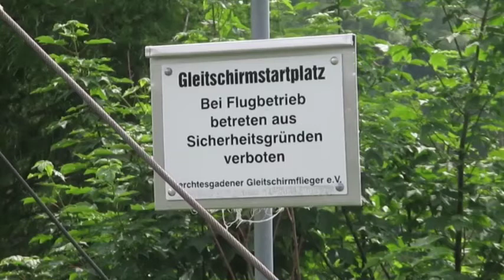Tandem Paragliding im Berchtesgadener Land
Im Berchtesgadener Land kann man mit etwas Mut ein beeindruckendes Erlebnis von besonderer Art genießen.
Mit einem Tandem Gleitschirm frei wie ein Vogel durch die Luft zu schweben und aus ca. 3000m Höhe über den Gipfeln zu kreisen, wird man nie vergessen...